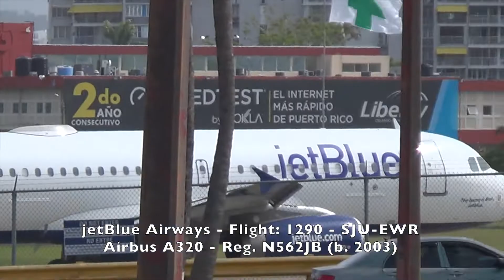AVIANCA A318 & more - Planespotting at San Juan - July 2019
This was yesterday, July 9, 2019 on a quick plane spotting at SJU airport.  You can see a rare Avianca A318 and much more aircrafts.

Airport: Luis Muñoz Marín International Airport in San Juan, Puerto Rico ( SJU / TJSJ )